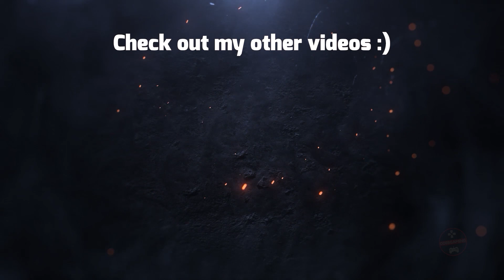HAUNTED : LIVE (DEMO) | Gameplay PC | No Commentary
This is my HAUNTED : LIVE (DEMO) Gameplay No Commentary Playthrough on PC. It is developed and Published by OMA and is for PC. This longplay let's play is recorded with OBS STUDIO in FULL HD 1080p 60FPS.

✅ Game Information ✅

Haunted:Live is a game where you explore abandoned ruins far away from the city. They is a channel that has just begun to attract attention. They came here to do a broadcast introducing ghost stories related to this place along with the abandoned house experience.

Thanks 👍

OdebGaming is a Gaming Channel that makes gameplay videos focusing on a Walkthrough, Playthrough, Let's Play. Most of the time including the Full Game runs, Boss Fight, All Bosses, All boss fights, Cutscene, All Cutscenes, Puzzles, Ending, All Endings, Compilations, Showcases & Guides for games new & old with No Commentary. Footage is recorded at 4K or 1080p 60FPS from PS5, Xbox Series X, Nintendo Switch, PC, etc.